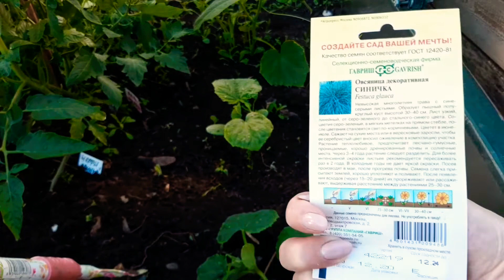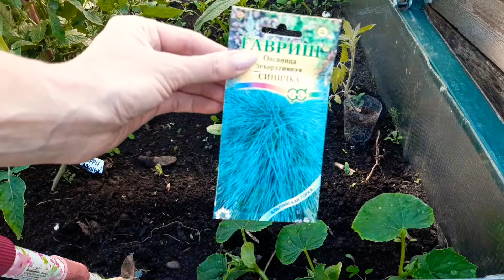Дела дачные: сажу ипомею, сею овсяницу, спасаю капусту от вредителей